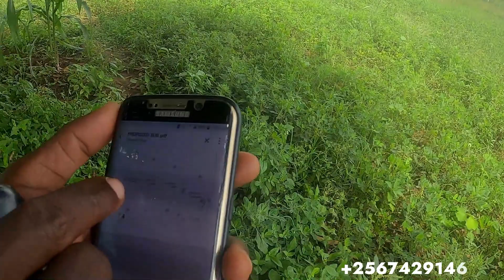Land for Sale |Zizino Estates ne plots ku beeyi laisi e Gayaza|Estates & Plots For Sale In Gayaza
Estates & Plots For Sale In Gayaza - BUYING LAND IN UGANDA  | Real Estate Uganda
Asking price Ugx.50Million